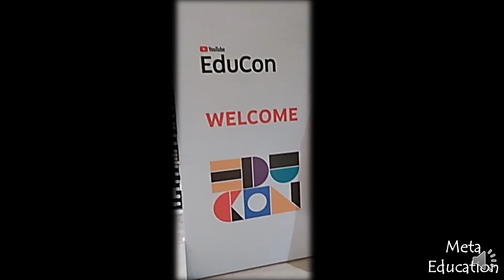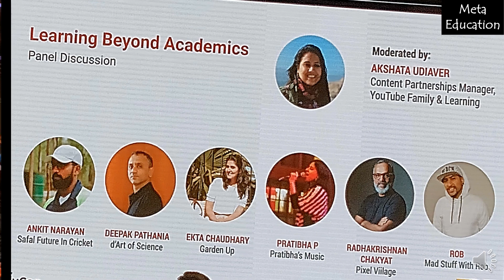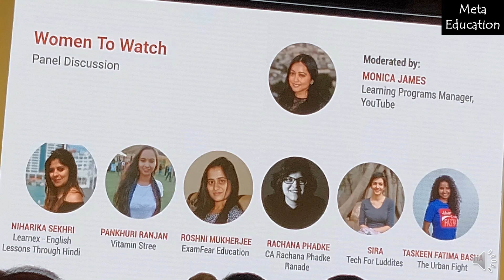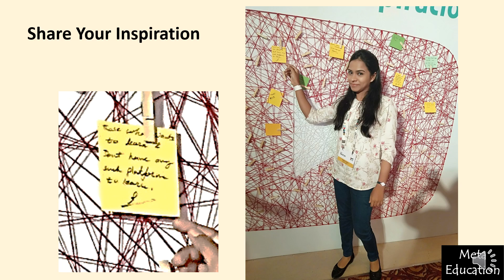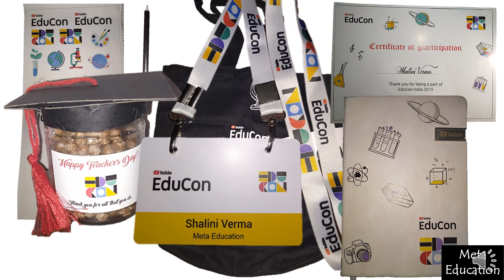YouTubeEduCon India 2019 || Great Experience || Gifts From Youtube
In this video, I share my experience of attending YouTube EduCon India 2019.
This was really a Great Experience, I am so happy that YouTube Team provide me this opportunity to attend EduCon.